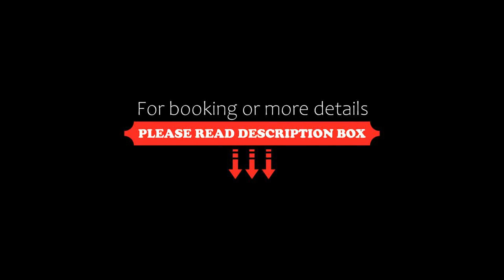OYO 27770 Santhi Ayurveda Resort, Kodaikānāl, India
About Property:
OYO 27770 Santhi Ayurveda Resort is set in Kodaikānāl, within 4.3 km of Bear Shola Falls and 5 km of Kodaikanal Lake. All rooms feature a TV with cable channels and a private bathroom. The accommodation offers a 24-hour front desk and a shared lounge for guests.
At the hotel, every room includes a wardrobe.
Kodaikanal Bus Stand is 5 km from OYO 27770 Santhi Ayurveda Resort, while Bryant Park is 5 km away. The nearest a...
Property Type: Hotel
Address: attuvampatty, vilpatty p.o, 624103 Kodaikānāl, India
Searching For
1. OYO 27770 Santhi Ayurveda Resort - Kodaikānāl - India
2. OYO 27770 Santhi Ayurveda Resort - Kodaikānāl - India Address
3. OYO 27770 Santhi Ayurveda Resort - Kodaikānāl - India Rooms
4. OYO 27770 Santhi Ayurveda Resort - Kodaikānāl - India Amenities
5. OYO 27770 Santhi Ayurveda Resort - Kodaikānāl - India Offers and Deals
Audio Credit:
Track Title: Blank Slate
Artist: VYEN